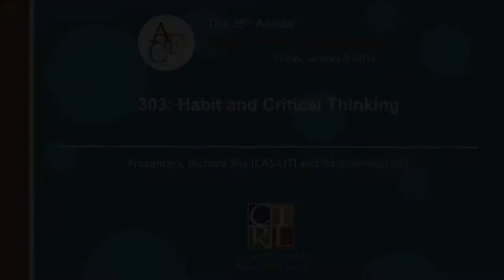2015 AFC 303: Habit and Critical Thinking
What if "critical thinking" were merely our academic habits? This session suggests answers to this question, while discussing how critical thinking helps students realize that learning is a process of social construction and engagement across a variety of perspectives. (with Richard C. Sha, CAS-LIT (Co-Chair) and Rose Shinko, SIS (Co-Chair)